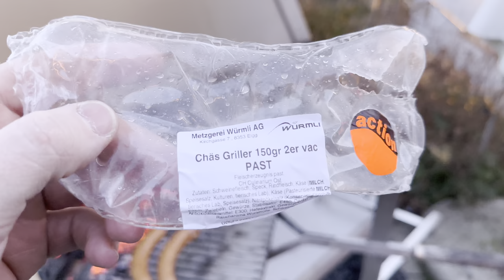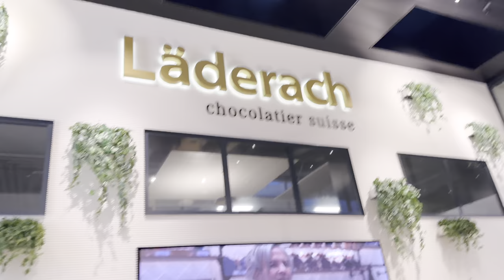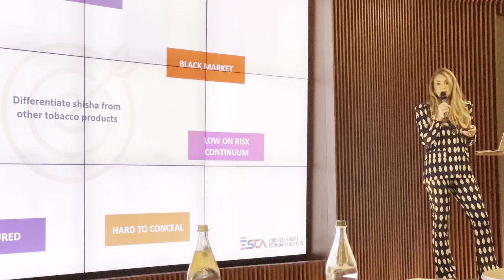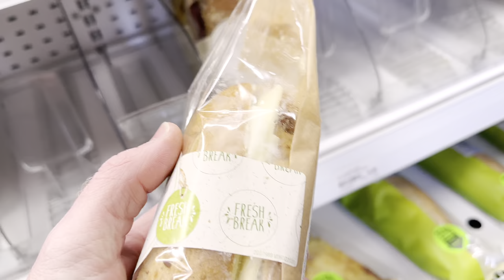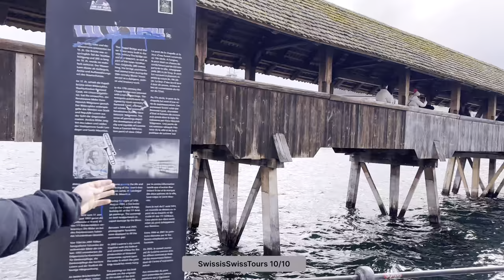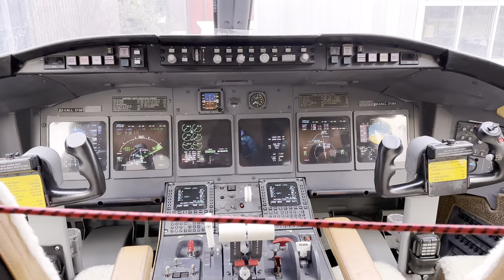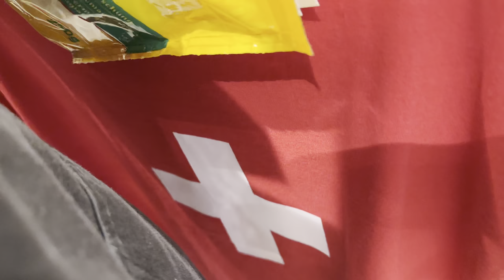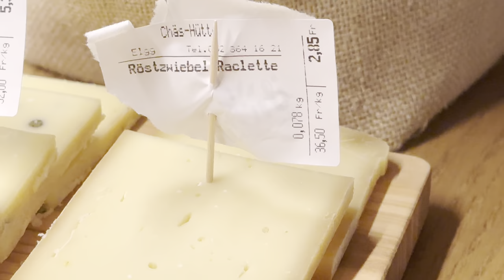SWISS VLOG! ShishaSummit, Snowboarden mit @swisshisha und Luzern! 🇨🇭🇨🇭🇨🇭